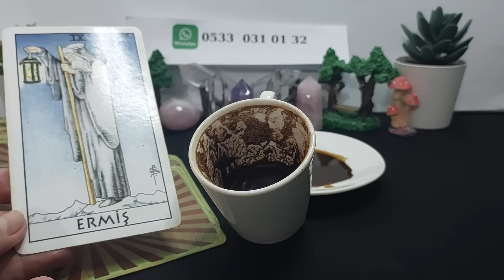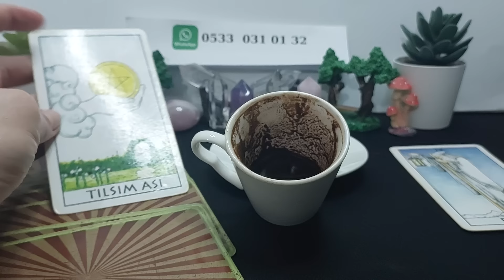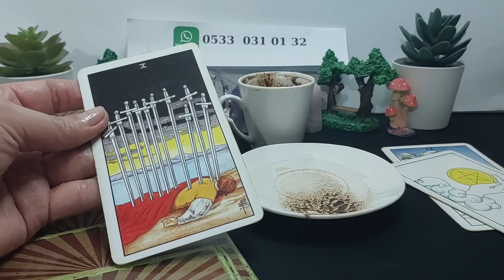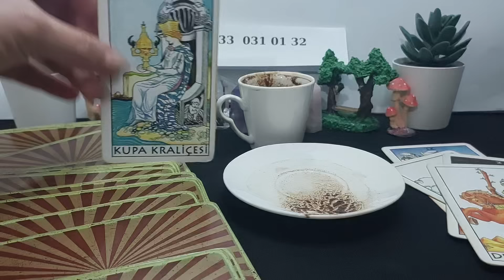AKŞAM - 11 ŞUBAT PAZAR KAHVE FALINIZ 🍮 TANE TANE ANLATIM 🔮